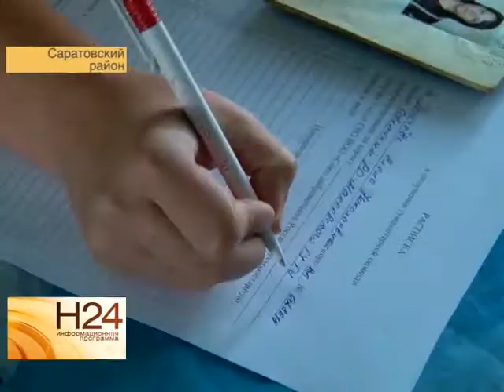В Саратов из Германии прибыла посылка для беженцев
Европейцы помогли жителям Юго-Востока Украины. Посылку с гуманитарной помощью из Германии саратовские добровольцы передали семье из Донецкой области. Пять
человек, трое из которых - дети, поселились на дачном участке в Саратове. Через что им пришлось пройти и как складывается путь к мирной жизни, узнал Станислав
Жижин. Сюжет вышел в эфир 24 июля.